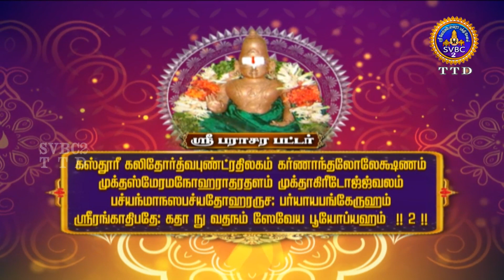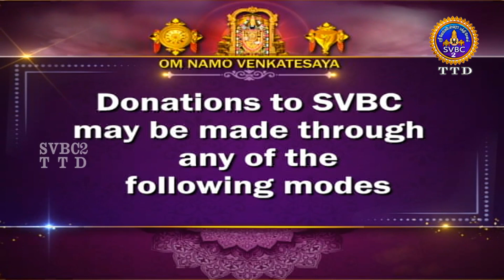Acharyar Amudham || Tamil || SVBC2 Tamil || EP-306 || SVBC TTD